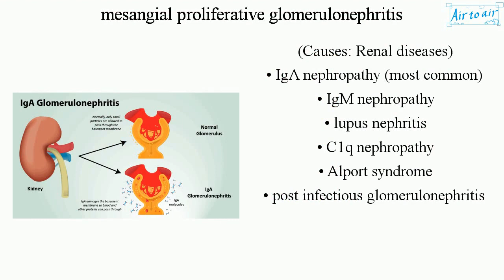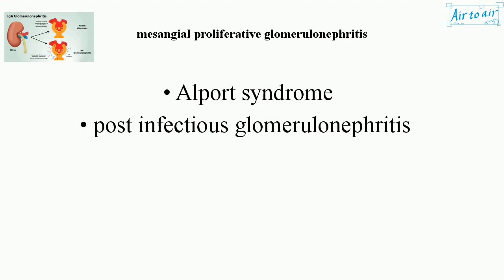mesangial proliferative glomerulonephritis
(MesPGN, MPGN)

Damage to the glomeruli by increased number of mesangial cells.
Most people have a good prognosis, but some may develop chronic kidney disease, which can progress to end stage renal failure.

(Signs)
• nephrotic syndrome: proteinuria, low blood protein levels, high cholesterol levels, high triglyceride levels, increased blood clot risk, and swelling.
• hematuria

(Causes: Renal diseases)
• IgA nephropathy (most common)
• IgM nephropathy
• lupus nephritis
• C1q nephropathy
• Alport syndrome
• post infectious glomerulonephritis

(Treatment)
• steroids
• immunosuppressants: mycophenolate mofetil, cyclophosphamide
• other therapies for specific symptoms